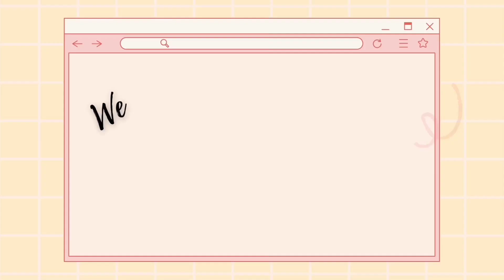Kainan with chikahan